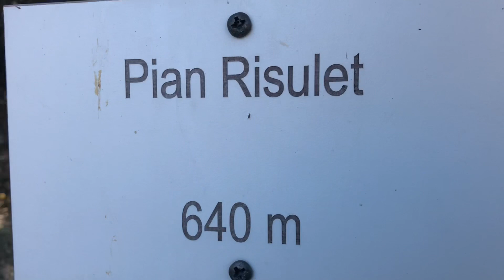La Via Ferrata "C.Giorda" della Sacra di San Michele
La viaferrata Carlo Giorda è un percorso attrezzato che parte da Sant'Ambrogio di Torino per raggiungere la cima del monte Pirchiriano (962 m s.l.m.) sulla cui sommità sorge l'Abbazia della Sacra di San Michele, nel Gruppo dell'Orsiera delle Alpi Cozie, che con il vicino monte Ciabergia e l'antistante Musinè segna visivamente lo sbocco della valle di Susa sulla Pianura Padana.

È intitolata a Carlo Giorda (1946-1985) santambrogese, appassionato alpinista. Egli, dopo aver frequentato la Scuola di Alpinismo Cervino della Sezione CAI di Alpignano, divenne Istruttore Nazionale di Alpinismo, prendendo in seguito le redini della direzione della scuola. Morì durante una scalata della via Gervasutti-Gagliardone alla Est delle Grandes Jorasses il 17 agosto 1985.

DUMA C'ANDUMA - Trekking e Viaggi a Piedi